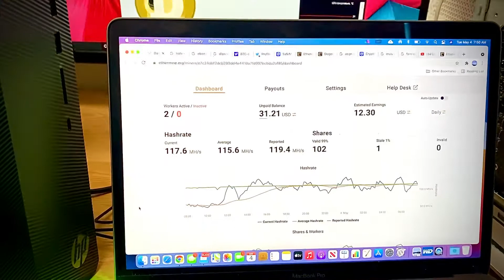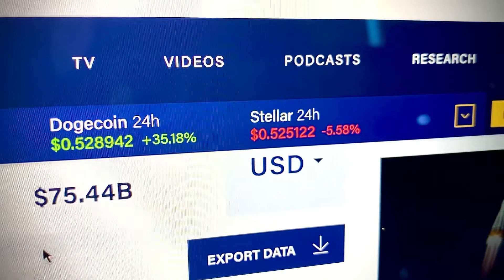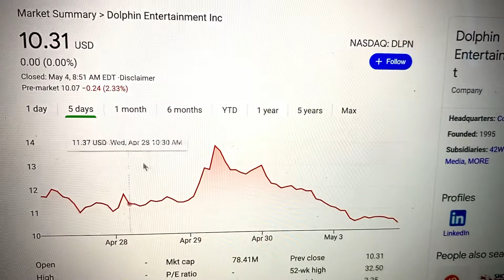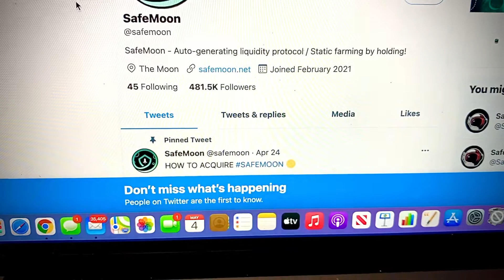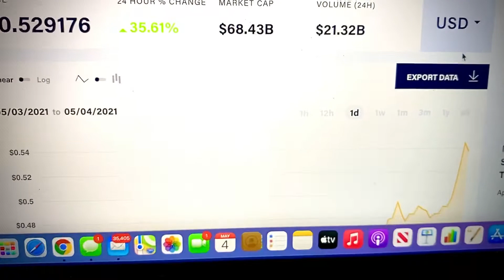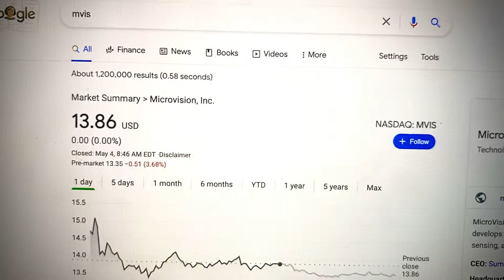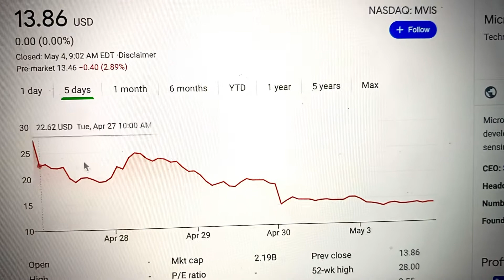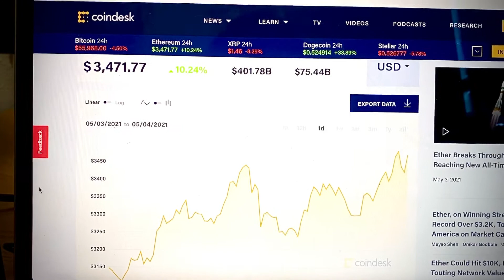Dogecoin Massive Bull Run! HOFV DLPN SafeMoon!! Pre-market look!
Dogecoin is having a Massive Bull Run! Impressive gains have been made over the last week with the coin going above 50 cents for the first time early Tuesday, May 4th 2021.
Skeptics have casted doubt over the viability of the digital token calling it a joke, but they may have been proven wrong.
At one point, bitcoin faced the same dismissive remarks but has slowly become an alternate to horde cash for mainstream corporate giants like Apple and Tesla, essentially circumventing traditional banking with the digital currency.
Hall of Fame Resort and Entertainment Company's (HOFV) stock continues with its decline pulling along Dolphin Entertainment Inc (DLPN) which is involved in the same industry.
Overall, it is a good season for the cryptocurrency market, but investors should be cautious and always be on the lookout for a point to lock in gains. The market will surely correct itself at some point, exactly when, no one can tell.
Good luck!!